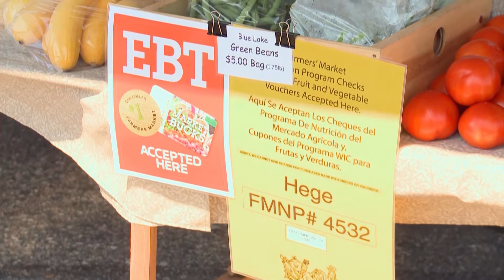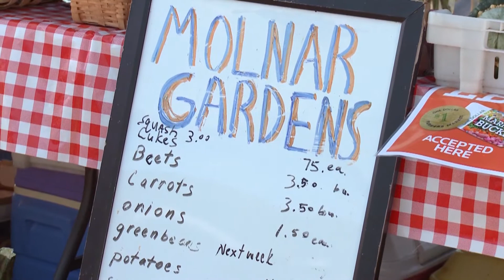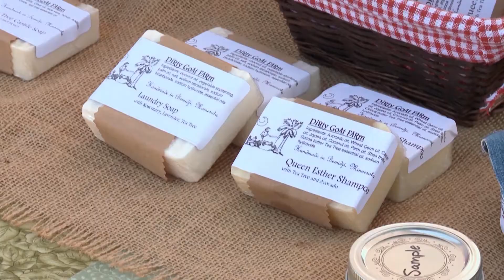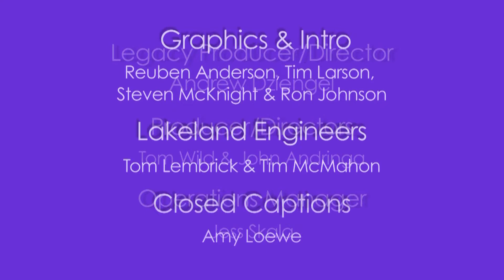Common Ground 609: Bemidji's Natural Choice Farmer's Market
Visit Bemidji’s Natural Choice Farmers Market, learn the value of locally produced food and drop by a farm that supplies produce for the market.

This week on Common Ground, drop by Bemidji's Natural Choice Farmers Market. Vendors Duane Hayes, Cheryl Krystosek, and Arianne Pyke share insight as to what one may find at the market as well as how shopping the market is an economical choice for people of all income levels. After that, we visit the farm of Jeff Molnar who grows natural produce to sell locally. Time travel to summer and discover the benefits of fresh, nutritious, locally grown food and crafted items!

Common Ground: Season 6, Episode 9: Bemidji's Natural Choice Farmer's Market